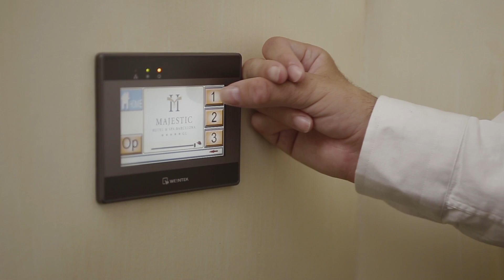Majestic Hotel & Spa - ADA Compliant Room, A Leading Hotel of the World